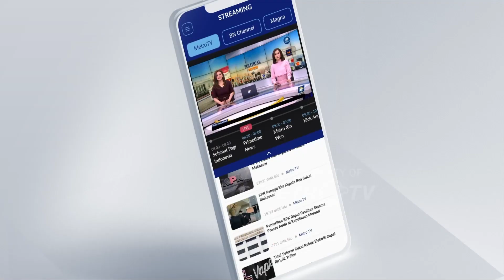Tersangka M*t1l45i di Sleman Jalani 49 Adegan Rekonstruksi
METRO TV JATENG & DIY, Polda DIY menggelar rekonstruksi kasus M*t1l45i di Sleman. Dalam rekonstruksi ini, dua tersangka dihadirkan di lokasi.